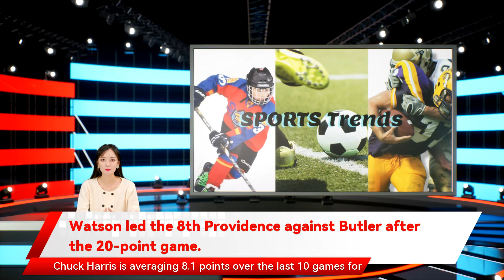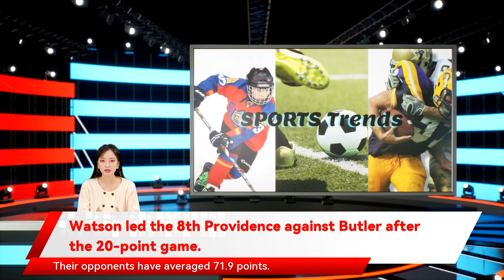Watson led the 8th Providence against Butler after the 20-point game.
Aaron Thompson is averaging eight points and 3.9 assists for the Bulldogs. Chuck Harris is averaging 8.1 points over the last 10 games for Butler. Watson is scoring 13.8 points per game and averaging 5.8 rebounds for the Friars. Jared Bynum is averaging 10.3 points and 1.5 rebounds over the last 10 games for Providence. LAST 10 GAMES No. 8 Providence plays the Butler Bulldogs after Nate Watson scored 20 points in Providence's 89-84 loss to the Villanova Wildcats. The Bulldogs are 9-5 on their home court. Butler averages 11.6 turnovers per game and is 6-5 when it turns the ball over less than its opponents. The Friars are 11-2 in Big East play. Providence is seventh in the Big East with 33.4 rebounds per game led by Noah Horchler averaging 8.4. The teams play for the 10th time in conference play this season. The Friars won the last matchup 69-62 on Jan. 23. Watson scored 18 points to help lead the Friars to the win. TOP PERFORMERS 5.3 steals and 3.7 blocks per game while shooting 44.7% from the field. Their opponents have averaged 71.9 points. The Associated Press created this story using technology provided by in this topic Nate Watson Butler Bulldogs College Basketball Jared Bynum Noah Horchler Aaron Thompson Nate Watson Butler Bulldogs Providence Friars Villanova Wildcats share story Watson led the 8th Providence against Butler after the 20-point game. Watson leads No. 8 Providence against Butler after 20-point game 1 hour ago share facebook twitter reddit link Providence Friars  at Butler Bulldogs Indianapolis Butler -3.5 5.1 steals and 1.7 blocks per game while shooting 42.7% from the field. Their opponents have averaged 69.0 points per game. Friars